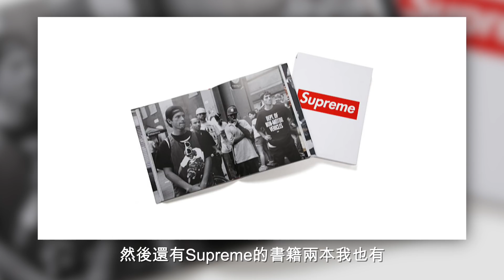“不是很多口袋就叫做工裝”，專訪Less主理人Swart |文化膠囊實驗室 #3 | Watson’s Closet